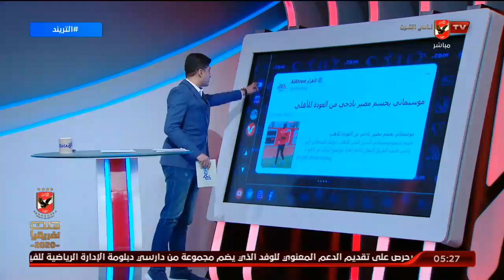تعرف على آخر استعدادات فريقنا قبل مواجهة سيمبا التنزاني مع فاروق صلاح | التريند